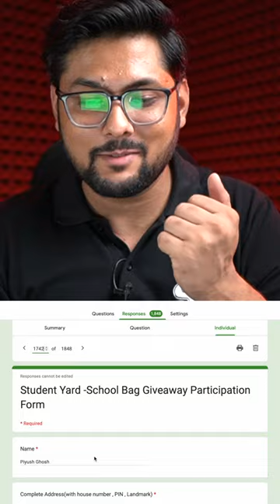Bag Giveaway Result Part 1/2 SYShorts 179